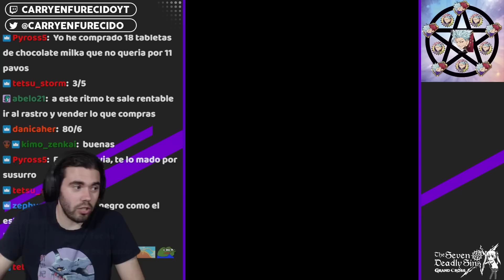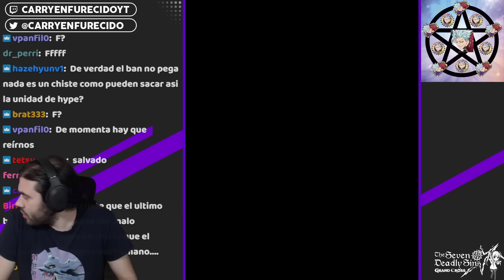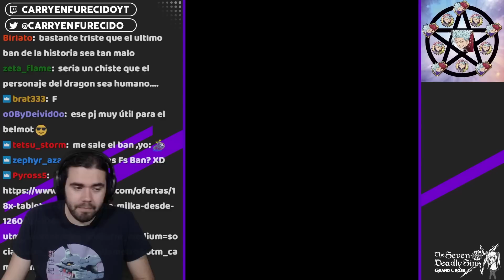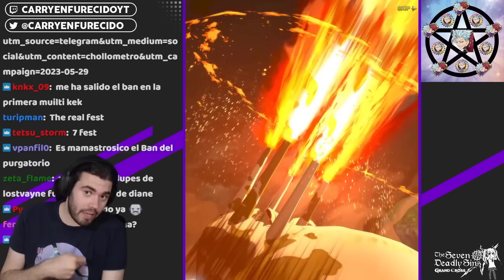VUESTROS SUMMONS (Españolito): 4º Aniversario [BAN Trascendente] | 7DS: Grand Cross